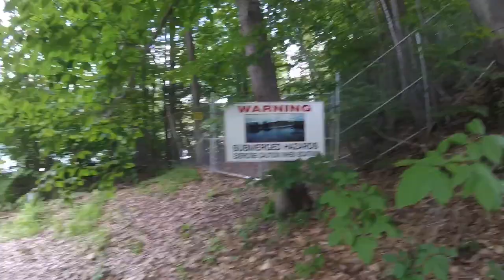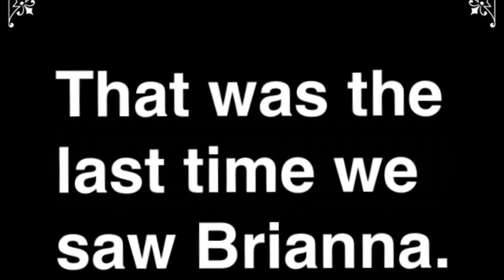Youngeun’s Vlog #6 ( We Kill Brianna )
This was in July I just forgot to upload it